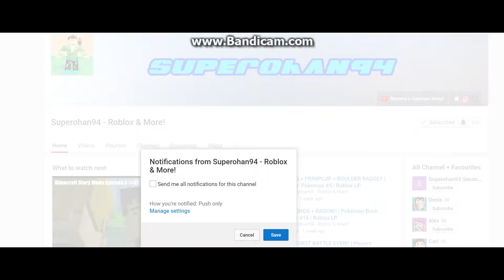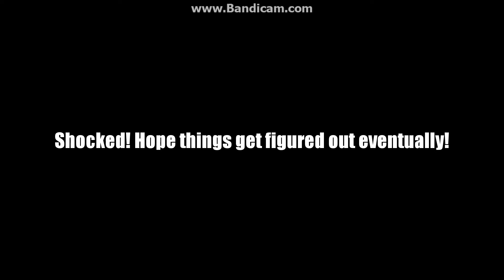SHORT SERIOUS CHANNEL UPDATE!! (IMPORTANT!!)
Well my recordings really messed up… EVERYTHING EXPLAINED IN THE VIDEO!! :D

➡TITLES – Intro and Outro Music: MDK - Owner